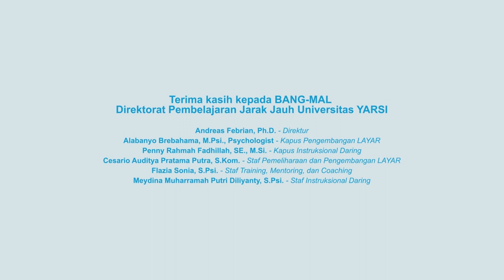Podcast Episode 6 ATK! Anak TI Keren! -Cerita Direktorat PJJ dibalik Gim Pengenalan Kehidupan Kampus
Podcast Edisi Keenam! 🎮🚀
🎙️ Episode keenam podcast ATK akan menampilkan Klien dari Tim Kamikaze yaitu, Direktorat Pembelajaran Jarak Jauh Universitas YARSI🕹️👾